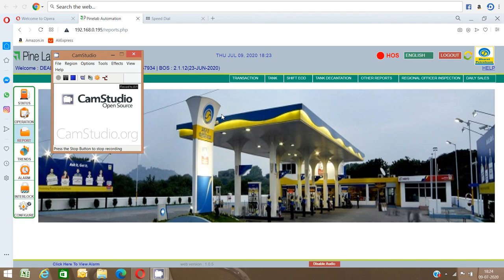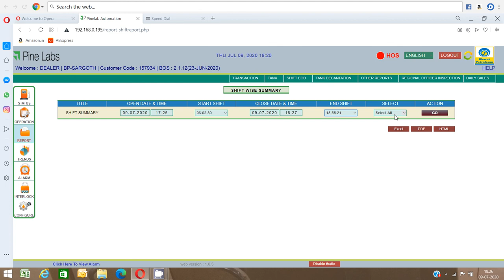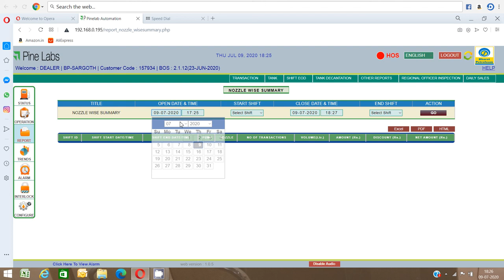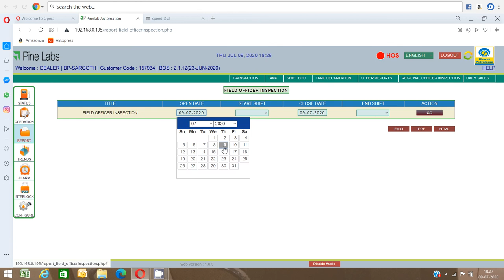NEW AUTOMATION reports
HOW WATCH AND DOWNLOAD NEW AUTOMATION REPORTS BPCL PINELABES